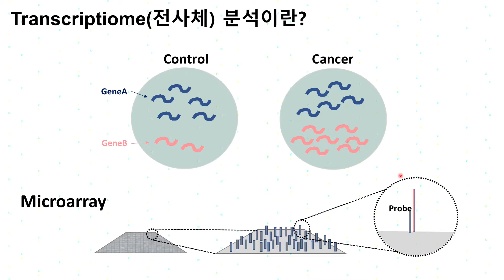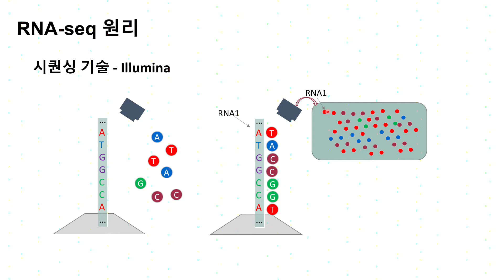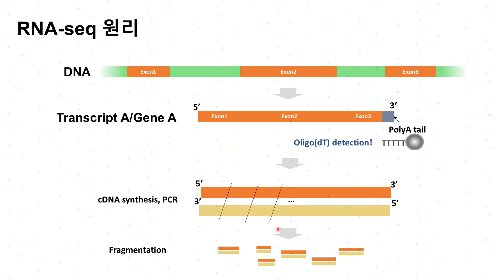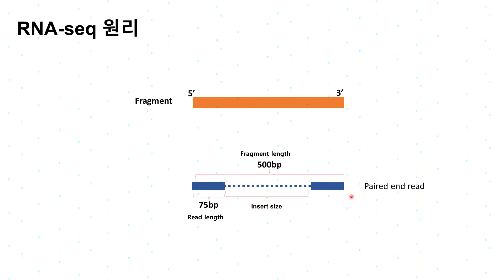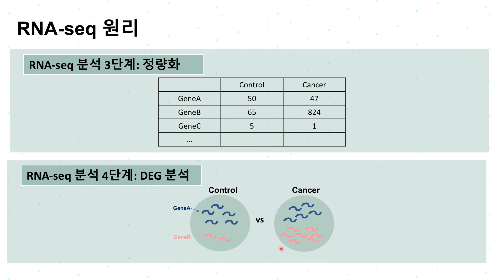RNA-seq 원리 | 전사체, 유전자 발현 분석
RNA-seq 기본개념/원리 1) 전사체 분석이란 2) 일루미나 시퀀싱 이해 3) RNA-seq library생성 과정 4) 생성된 Read에 대한 이해 5) Read가 정렬(alignment)되는 과정